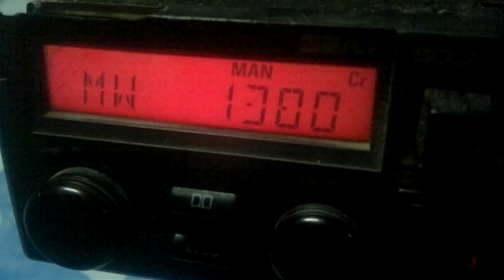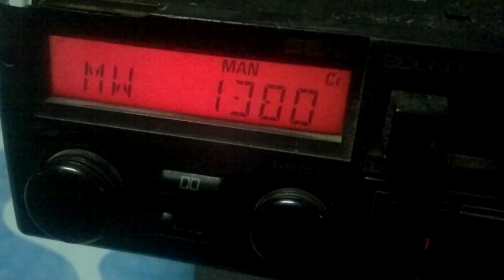CB138 Radio Corporacion (Santiago, Chile) - 1380 kHz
Reception of CB138 Radio Corporacion (Santiago, Chile) on 1380 kHz during a DX-weekend by CX2ABP and CX3CT in Montevideo, Uruguay (GF15wd) (1344 km). January 20, 2013 at 0159 UTC.

Receiver: Grundig 3905 RDS for Seat car (found in trash). Antenna: medium wave magnetic loop (homebrew).